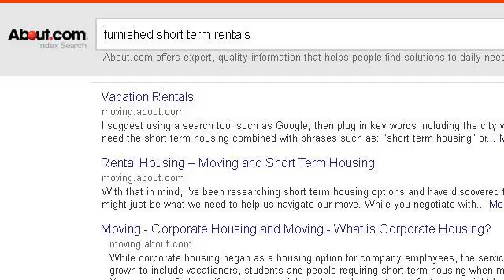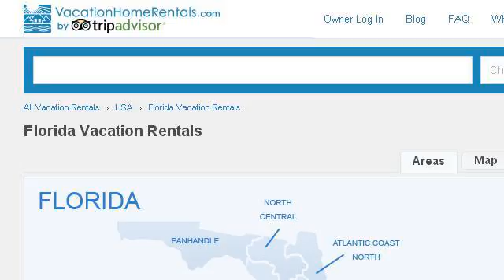How-To Rent Short Term In Florida